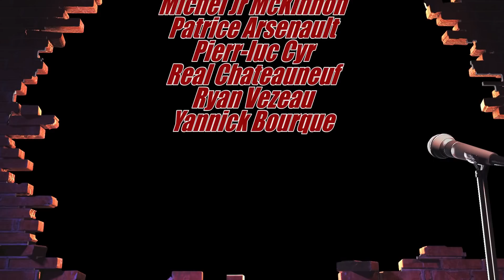Whats Up Podcast 240 Laurence Leboeuf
Un énorme merci à Laurence Leboeuf d'être venue au Whats Up Podcast !! C'est tellement une fille nice, aimante, drôle, souriante et passionné par son métier !! Ca été un criss de bon podcast !!

Durant le podcast , on a parlé :
- Commencé son métier à 10 ans.
- Enfance / adolescence normal , malgré commencer aussi jeune.
- Film Trafic Humain: l'ambiance sur le plateau, préparation, l'impact sur sa carrière.
- Comment a commencé la carrière en anglais et la différence avec du côté québécois.
- Son refus de déménager à L.A. pour faire avancer sa carrière.
- Jouer dans la légendaire série Les Lavigeur.
- Les scènes explicites: comment ça se passent et comment elle gère ça.
- Comment gère t'elle sa vie privé et les site à potin.
- Quel impact la polémique de son père à laissé sur elle.
- C'est quoi vieillir dans un métier où ton corps est ton outil de travaille. Pression des chirurgie ?
Et pleins d'autres sujets intéressants.